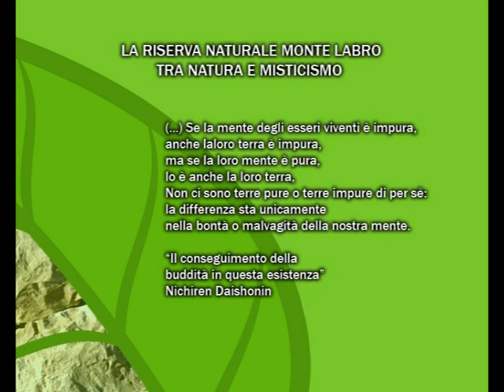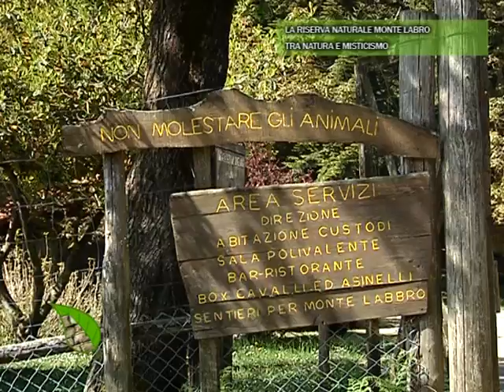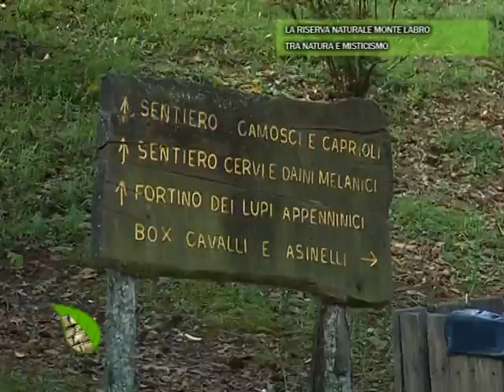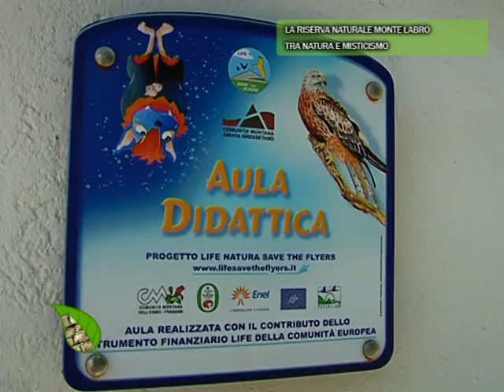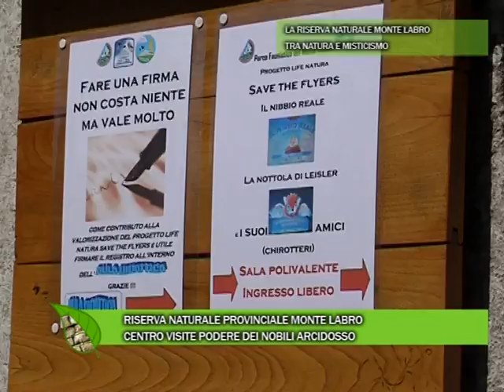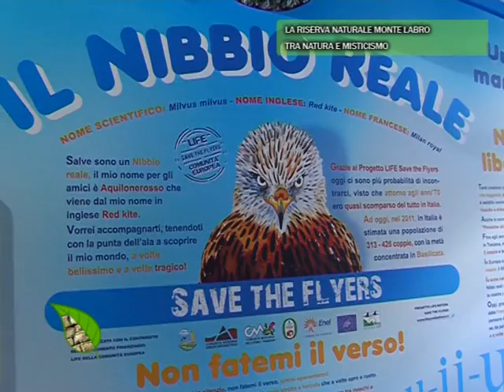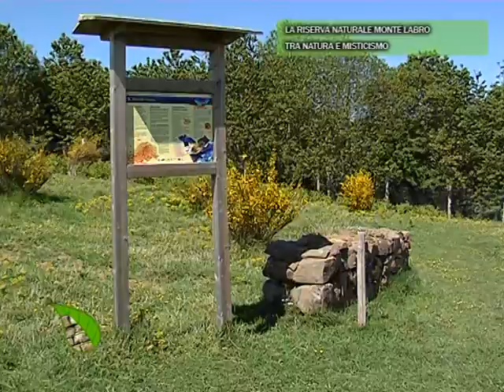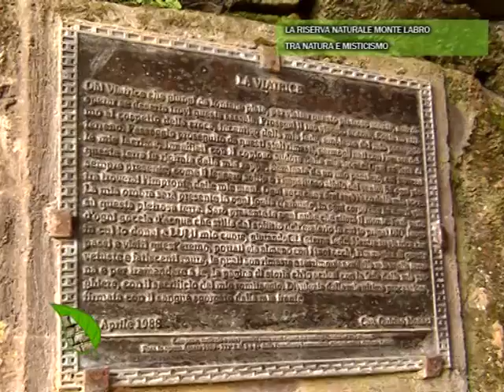Riserva Naturale Provinciale Monte Labro. Tra Natura e Misticismo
Video TV9
Riserva di Natura Riserve di Cultura
Riserva Naturale Provinciale Monte Labro
Tra Natura e Misticismo